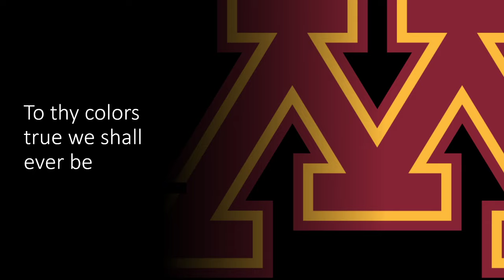University of Minnesota Fight Song- "Minnesota Rouser"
OPEN DESCRIPTION

This video is the University of Minnesota's Fight Song. It really helps out the channel! I hope you guys all have a great day, and tomorrow's video will be the Princeton Tigers!

Lyrics: Minnesota, hats off to thee, To thy colors true we shall ever be, Firm and strong, united are we. Rah! Rah! Rah! for Ski-U-Mah, RAH! RAH! RAH! RAH! Rah for the U. of M. Minnesota, hats off to thee, To thy colors true we shall ever be, Firm and strong, united are we. Rah! Rah! Rah! for Ski-U-Mah, RAH! RAH! RAH! RAH! Rah for the U. of M. M-I-N-N-E-S-O-T-A! Minnesota! Minnesota! Yeaaaaaaaaaaaaaaah GOPHERS!

The channel is doing good right now, so I will be continuing the Dynasty!! Have a great day!